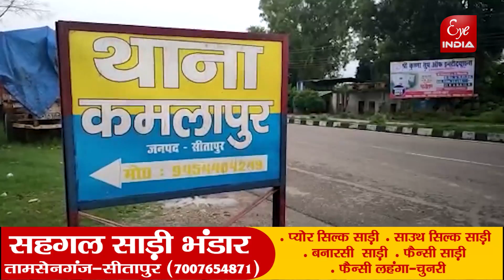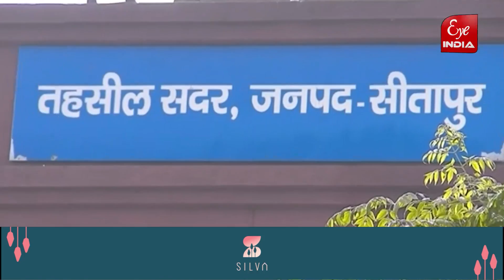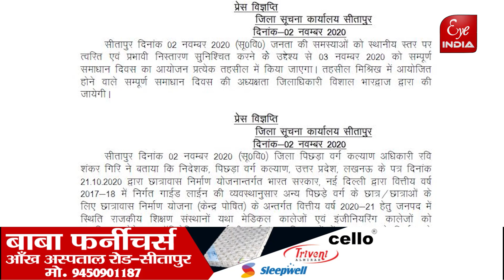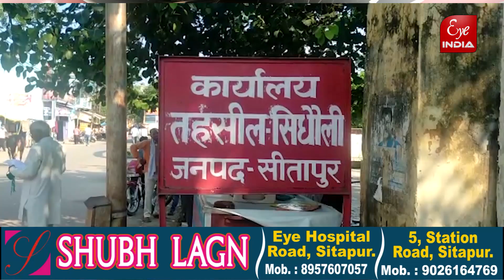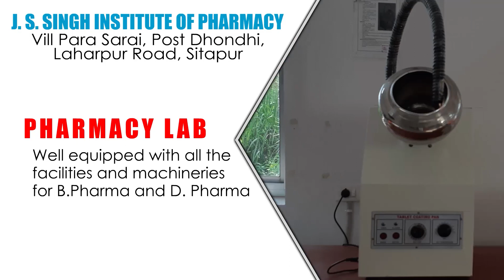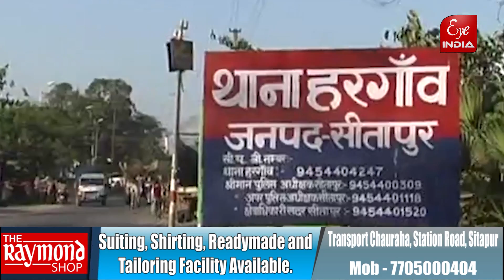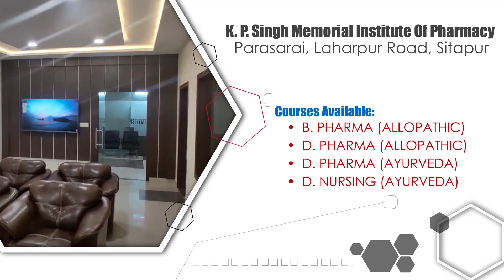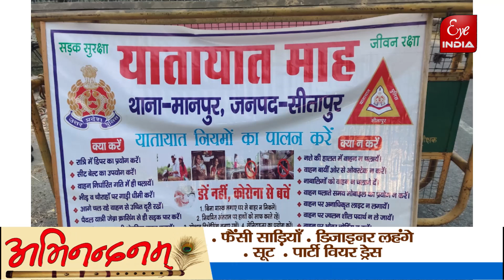आज का खबरनामा || AAJ KA KHABARNAMA @Eye India